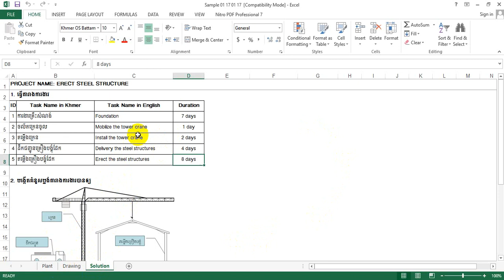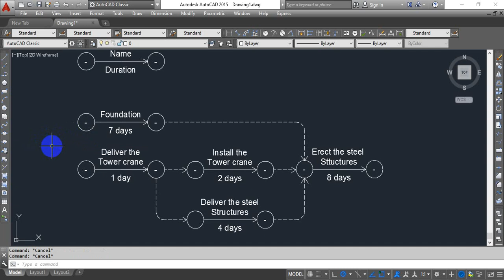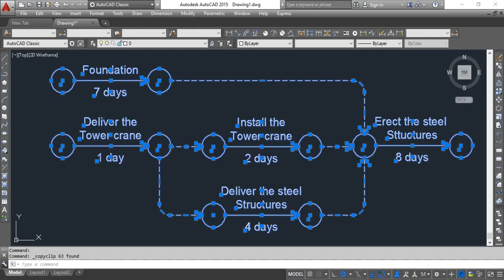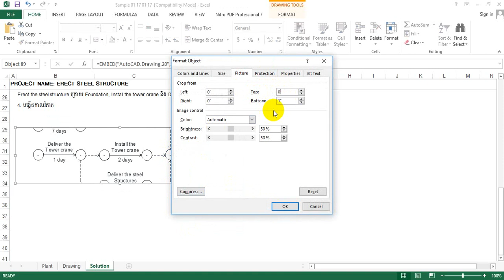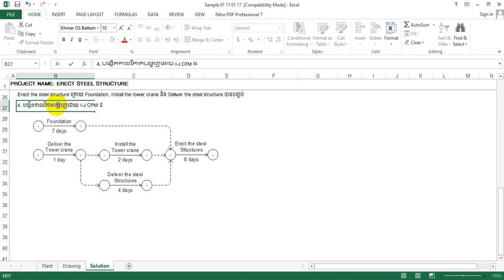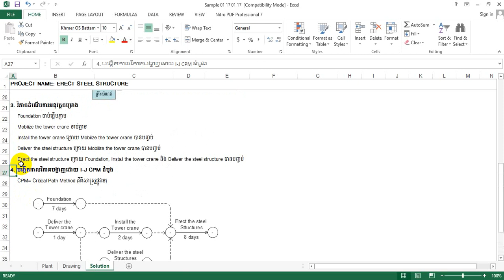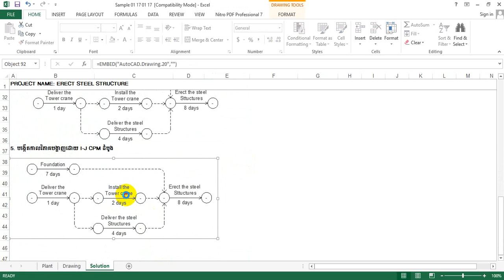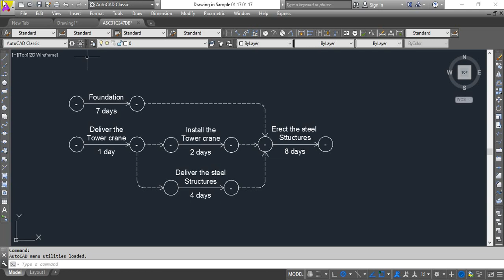Project learning (CPM) part 2